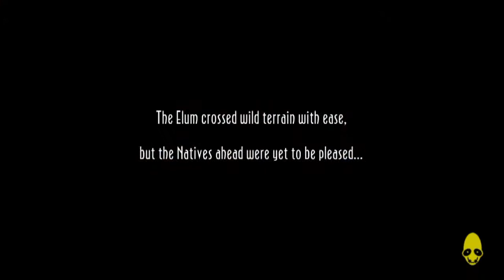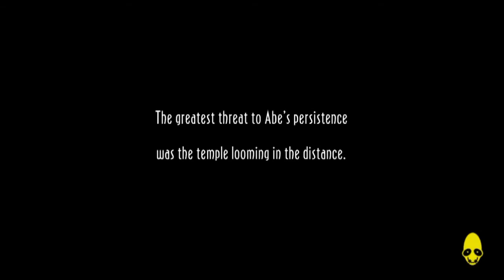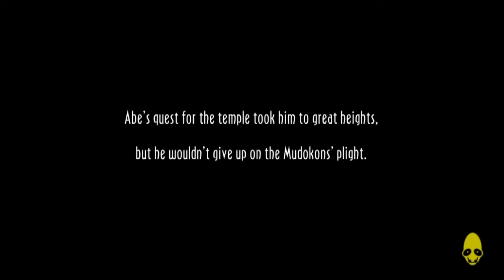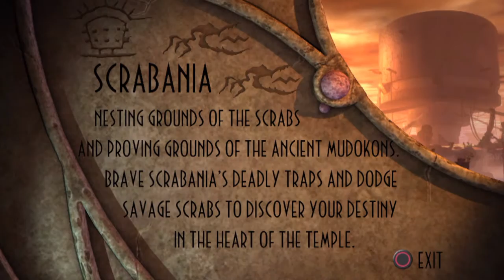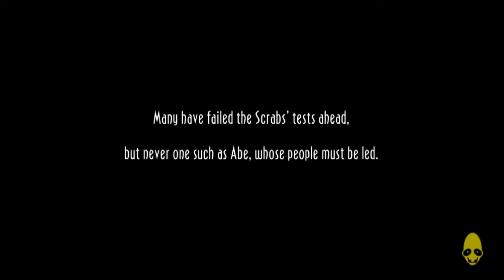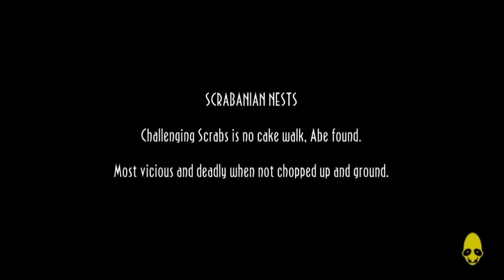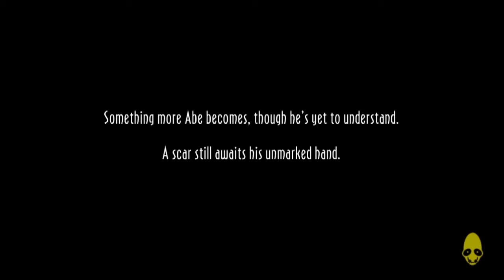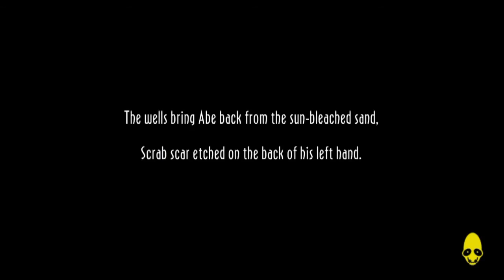TRAVELLIMG THROUGH THE LAND OF SCRABS!!!/Oddworld New n Tasty Part 4